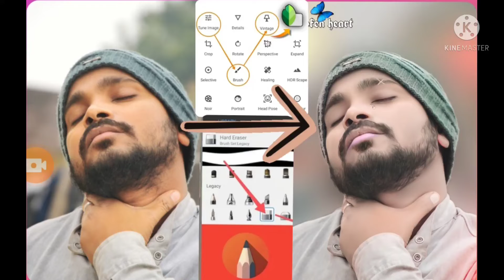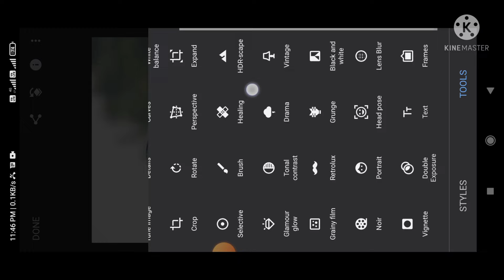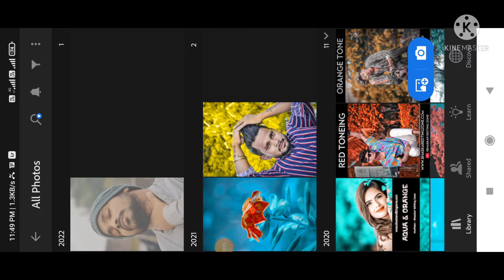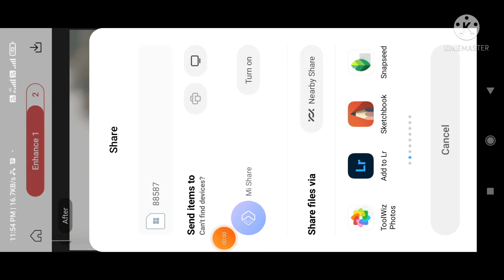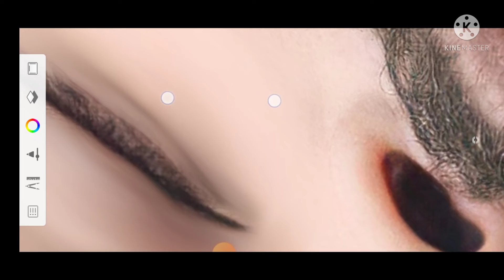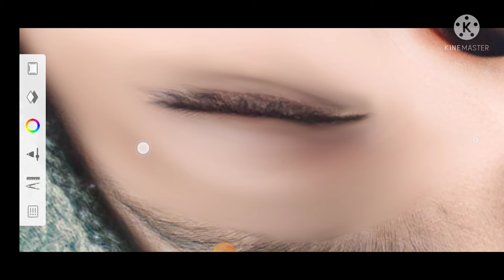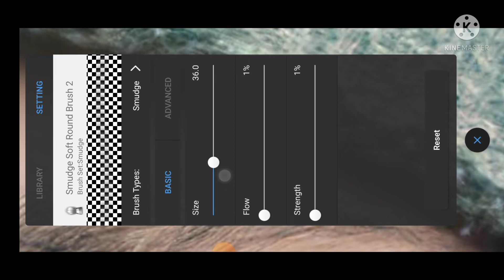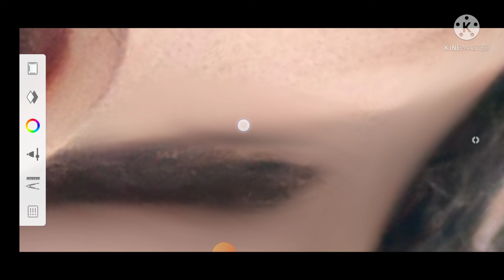2022 ka face smooth kaise karen new trick lightroom#sketchbook 📸📸📸🙏🙏